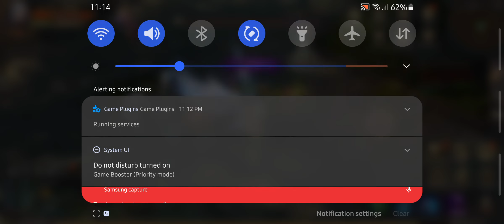MU Archangel 019 | Square of Devil 7F - SSS | June 16, 2021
IGN: Alina
Server: Miracle 7